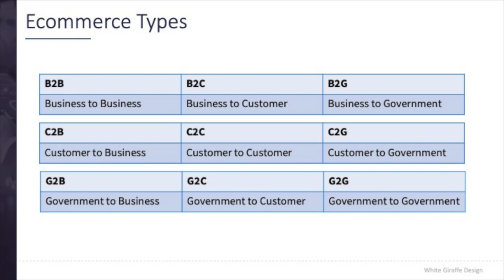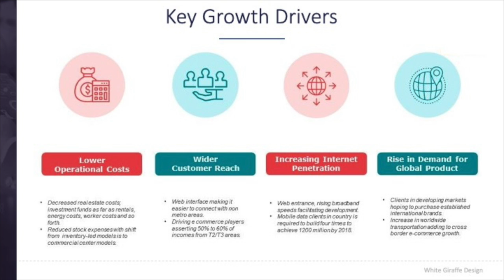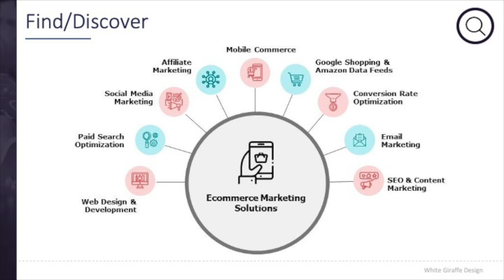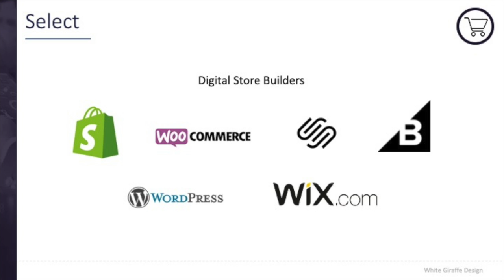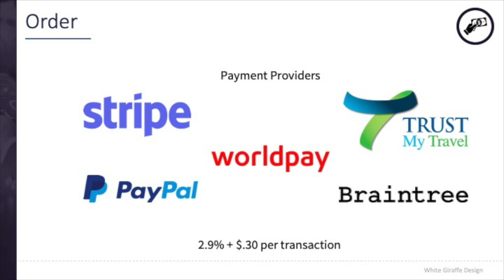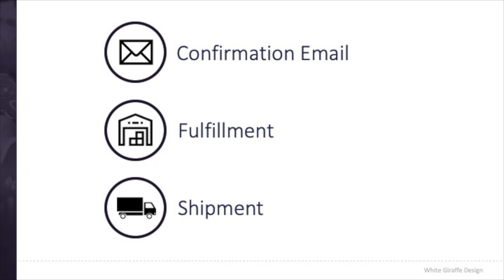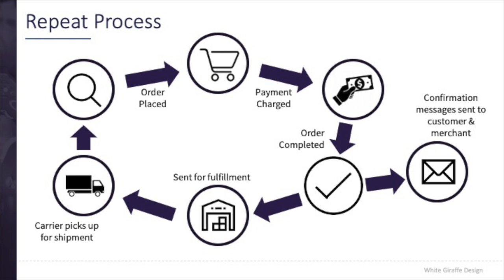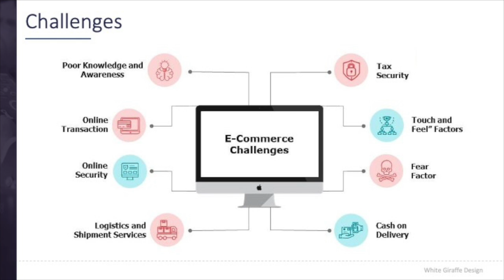eCommerce: What you need to know to get started.